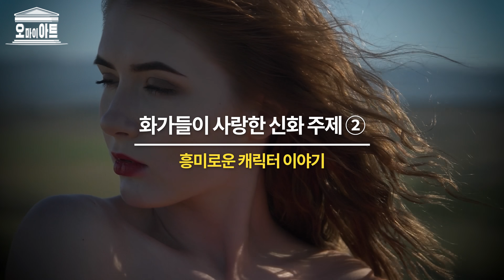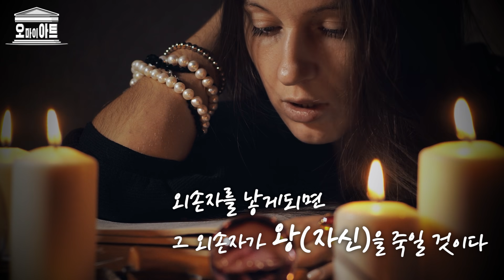[이주헌의 오마이아트] 천상계 바람둥이 제우스의 사랑과 변신 이야기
신화 속 인물 중 가장 유명한 제우스는 또다른 별명을 가지고 있습니다. 바로 ‘바람둥이’입니다.
그러나 아무리 제우스라도 그의 고백에 모든 미인들이 넘어가진 않았겠죠. 그래서 제우스는 다양한 변신을 하며 사랑을 쟁취합니다. 생물이 아닌 것으로도 변신했다고 전해지는 제우스가 과연 어디까지 변신했었는지 그림을 통해 만나보시길 바랍니다.

[이주헌의 오마이아트]
아트 스토리텔러로서 다양한 미술 관련 서적을 집필한 이주헌 미술평론가가 조선일보 유튜브 채널에서 명화 속 신화의 세계로 여러분을 안내합니다. ‘이주헌의 오마이아트’라는 타이틀로 서양 화가들이 사랑한 그리스 로마 신화 이야기에 대해 들려드립니다.